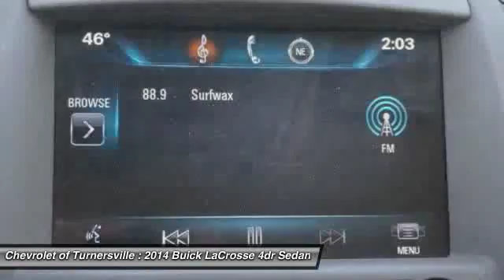2014 Buick LaCrosse 4dr Sedan Leather FWD Sedan Turnersville NJ 08080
2014 Buick LaCrosse 4dr Sedan Leather FWD Sedan